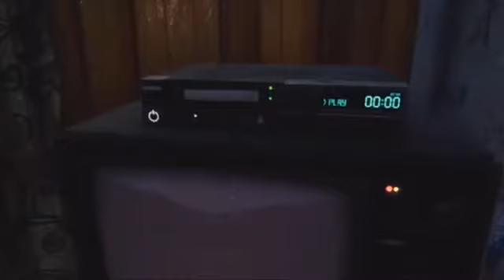Blackberry : la recensione